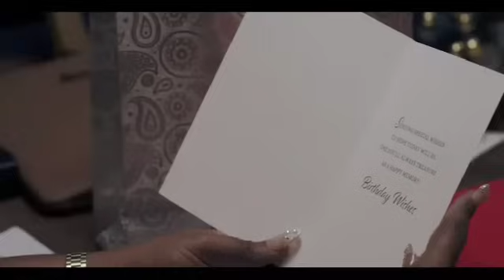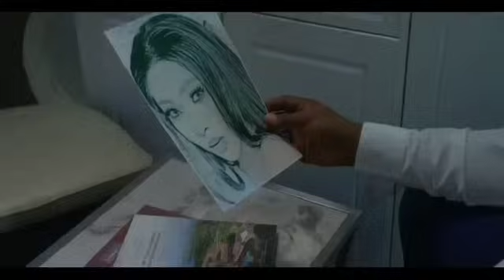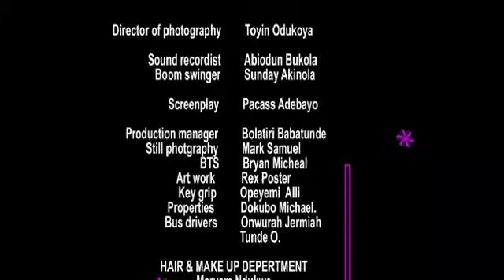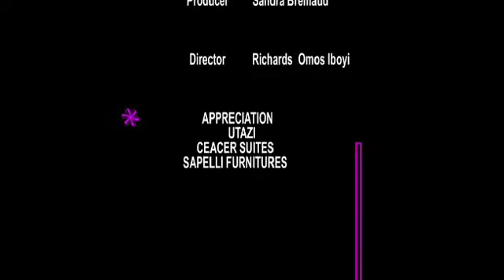April Shower ( latest nigerian movies 2022 full movie)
The movie April showers was inspired by the feedback of society, how people react and treat rich single mums. A lot of young women that seem successful tend to intimidate men hence makes it look like ambitious ladies who do not marry early end up as baby mamas, single moms, or be played for a long time as a result of falling into wrong hands /relationships,

Cast: Lilian Esoro, Eyinna Nwigwe, Kunle Remi, Gbenga, Titiloye, Okpara Priscilla, Anthony Monjaro, Racheal Emem Isaac, Obatidey Kelvin, Thelma Ibemere, Ogaga Godwin, Shasha B Ekama, Pere Egbi.

Director: Richards Omos-Iboyi

Follow us on Tittok, Instagram & Facebook for more update and new release of nollywood movies
Thanks :)